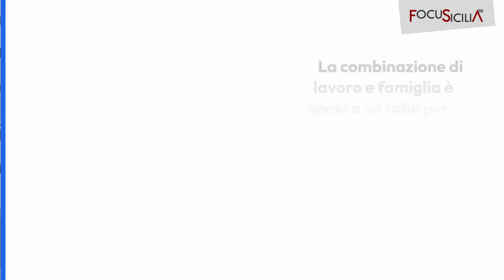In Italia una mamma su due è esclusa dal lavoro. E al Sud lavorano solo 3 su 10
Coniugare lavoro e famiglia continua a essere un tabù per le mamme italiane. Va peggio al Sud dove il tasso di occupazione è solo al 36,5 per cento. Più i figli sono piccoli e più crescono le difficoltà e l'assenza dal lavoro. Anche i giovani sono sfavoriti rispetto ai genitori, lavorano meno e in condizioni peggiori. I dati dell'ultimo rapporto Svimez